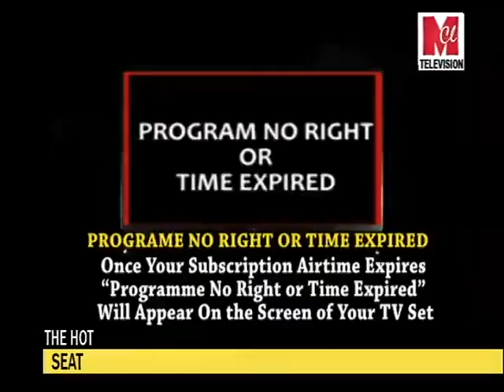The Hot Seat on MCLtv with Bob Ogu